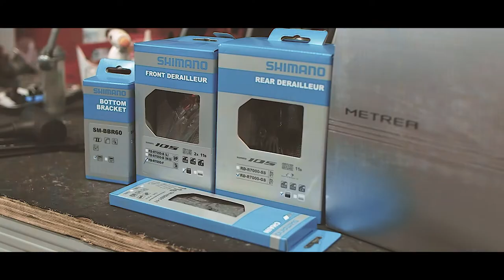Ascent Builds - Intrepid Mini Velo - Shimano Metrea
A unique all-road mini velo, with a twist. Eschewing the typical flat or drop bars, this build has the rare Shimano Metrea groupset and bullhorn bars.

We searched the world for the right parts - Metrea shifters from the USA, the proprietary Shimano bullhorn bars from Germany. Even if we wanted to, it would be almost impossible to make another just like it.